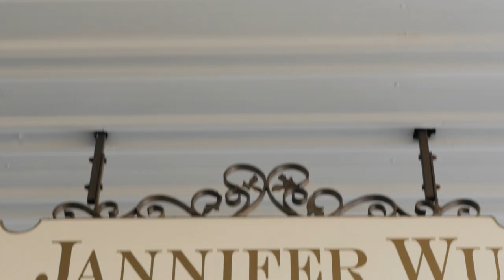Welcome to Jannifer Wu Australia: Sydney Rd Store Virtual Tour